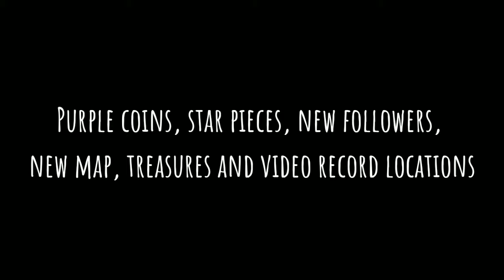Guardian Tales 6-2 Guide (Full 3 Star + 6th Video Record) | Finding the Fairy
Mr. Chonk saves the day!

As for those who are new to my channel, at the end of the video I have put a map that shows the location of the purple coins, star pieces, treasures, mysterious slates, comic books and/or video records. The numbers indicates how many purple coins are there near the location so it is easier for you to get all the missing purple coins.

If you want to zoom to the map, screenshot it and zoom it through your gallery.

CLUE:
•Number in Purple: Purple coins
•Number in Yellow: Star pieces
•Number in Gray colour and Blue outlines: Mysterious Slate
•CB: Comic Book
•VR: Video Record
• * (Asterisk): New map location
•F: New Follower
•Chest Image: Main rewards/Treasure chest

Join my guild, TowerOfGod (World 1; SEA Server)! My in-game name is Enryu, Lx, and LxShiriga